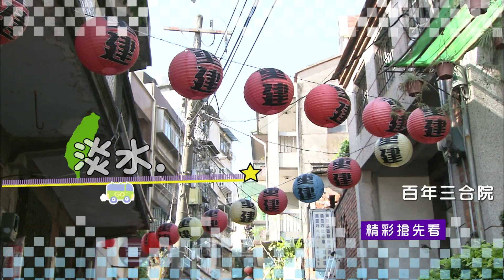第343集 ~ GO GO TAIWAN ~ 新北 淡海輕軌玩透透 ~ 精彩搶先看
💁‍♀ 本周跟著瑋瑜到淡水！

🚈 車站就是景點！淡海輕軌，幾米裝置藝術好療癒。

🤼‍♂ 武林高手在此！瑋瑜拜師學武藝，師兄們接招！

☕ 淡江學長帶路！走進巷弄咖啡館，享受午後時光。

🕵‍♂ 造訪百年歷史三合院！體驗傳統農莊民居之美。

🌿 淡水老街新味道！漫步重建街老屋，香草飄香。

更多精彩內容盡在
4/7 (週日)
上午11:00 民視無線台
下午16:00 民視第一台
四季線上影視4gtv直播